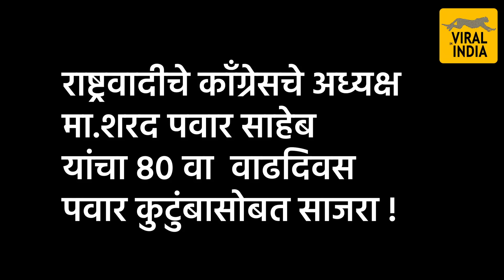शरद पवार रडले, वाढदिवस असा केला साजरा! अजितदादा, सुप्रिया सुळे भावुक, Sharad Pawar Birthday Family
८० वर्षाचा तरुण - शरद पवार यांचा जोरदार वाढदिवस साजरा,
पवारांच्या बंगल्यावरून लाईव्ह
रोहित पवार, सुप्रिया सुळे, अजित पवार, त्यासोबत अजितदादा पवार यांच्या पत्नी सुनेत्रा पवार,
शर्मिला पवार, रजनी इंदुलकर, नीता पवार पाटील, सुप्रिया सुळे यांच्या कन्या मुलगी रेवती सुळे,
पती सदानंद सुळे, मुलगा विजय सुळे, त्यासोबत पवारांच्या पत्नी प्रतिभा पवार देखील उपस्थित होत्या !!
 द्मविभूषण शरदचंद्र पवार हे गेली ५० वर्षे या राज्याच्या राजकारणावर, या राज्याच्या मातीवर, या राज्याच्या प्रत्येक घडामाेडीवर गारुड करणारे व्यक्तिमत्त्व आहे.

Padma Vibhushan Sharad Chandra Pawar has been a person who has been observing the politics of this state for the last 50 years, on the soil of this state, on every development of this state. Be it economics, be it sociology, be it education, be it employment, be it agriculture and other related things, the esteemed gentleman has done so much work in this and every such thing that even the next 100 years without the name of this man, without mention, it will surely be completed.

80 year old youth - Sharad Pawar's birthday celebration,
Live from Pawar's bungalow
Rohit Pawar, Supriya Sule, Ajit Pawar, along with Ajitdada Pawar's wife Sunetra Pawar,
Revati Sule, Ajit Pawar Brother Shriniwas Pawar Wife Sharmila Pawar, Ajit Pawar Sister Rajni Indulkar, Neeta Pawar Patil, Supriya Sule, | ROYAL BIRTHDAY OF NCP PRESIDENT SHARAD PAWAR
Husband Sadanand Sule, son Vijay Sule, along with Pawar's wife Pratibha Pawar were also present !!
 Dma Vibhushan Sharad Chandra Pawar has been a person who has been covering the politics of this state for the last 50 years, on the soil of this state, on every development of this state.
ऐंशी वर्षाच्या योद्ध्यावर वरुणराजाचा जलाभिषेक; ऐतिहासिक सभेची सातारकरांना आजही आठवण!
मंत्रीपद मिळेल, या आशेने सातारा जिल्ह्यातून खासदार उदयनराजे भोसले व आमदार शिवेंद्रसिंहराजे भोसले यांनी भाजपमध्ये प्रवेश केला. आता राष्ट्रवादीच्या बालेकिल्ल्याला कोण वाचविणार, असा प्रश्‍न उपस्थित झाला. अशावेळी राष्ट्रवादी काँग्रेसचे अध्यक्ष शरद पवार या 80 वर्षाच्या योद्याने संपूर्ण पश्‍चिम महाराष्ट्र पिंजून काढला. 'अजून मी म्हातारा झालेलो नाही', असे म्हणत पायाला भिंगरी लावून प्रचारात आघाडी घेतली.
सातारा : विधानसभा व सातारा लोकसभेची पोटनिवडणूक गेल्यावर्षी एकत्र झाली. यावेळी साताऱ्यातील जिल्हा परिषदेच्या मैदानावर राष्ट्रवादीची सांगता सभा पार पडली. ही सभा राष्ट्रवादीचे अध्यक्ष शरद पवार यांनी धो.. पाऊस असूनही यशस्वी केली. धो.. पावसात भिजत शरद पवार यांनी सातारकरांना साद घातली. भाजपकडून लढणाऱ्या उदयनराजे भोसले यांचा पराभव झाला. खासदार शरद पवार यांच्या वाढदिवसानिमित्त पुन्हा एकदा समस्त सातारकरांना श्री. पवार यांच्या साताऱ्यातील पावसातील सभेची आठवण झाली.
एकीकडे भाजपकडून नरेंद्र मोदींपासून अमित शहा, माजी मुख्यमंत्री देवेंद्र फडणवीस यांच्यासह भाजपच्या दिग्गज नेत्यांची फौज आणि दुसरीकडे राष्ट्रवादीकडून केवळ एकच शरद पवार अशात प्रचाराचा धुरळा उडाला. यामध्ये सर्वाला कलाटणी देणारी ठरली ती साताऱ्यातील राष्ट्रवादी काँग्रेसची धो पावसातील सांगता सभा.  साताऱ्यातील सांगता सभेत धो पाऊस पडत असतानाही शरद पवार काय इशारा करणार हे पहाण्यासाठी व ऐकण्यासाठी भर पावसात सातारकर जिल्हा परिषदेच्या मैदानावर थांबून होते. श्री. पवार यांनी मागील वेळी माझ्याकडून एक चूक झाली आहे. ही चूक या निवडणुकीत सातारकरांनी दुरूस्त करावी, असे आवाहन केले. या आवाहनाला कोण आला रे कोण आला... राष्ट्रवादीचा वाघ आला... अशा घोषणा देत समस्त सातारकरांनी दाद दिली. श्री. पवारांनी केलेली चूक विधानसभेसोबत झालेल्या लोकसभा निवडणुकीत सातारकरांनी दुरूस्त केली

Having permanent full time dedicated and fully equipped team of journalists, web of best network and state of art mechanism to cater top notch quality original playbacks. We've expertise in super finest coverage of regional political events, speeches, cultural entertainment, Exclusive interviews, Wide coverage of social and political Events, Public gathering, Original content, Live streaming programs, Special stories, On Spot real time Coverage, documentary & entertainment package etc..We are bounded to deliver exceptionally brilliant content as original content creator.